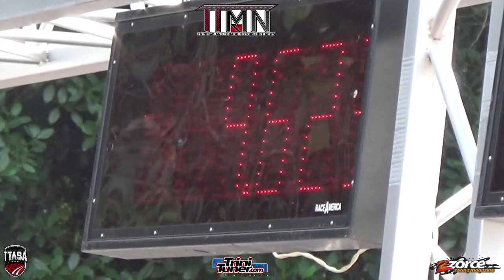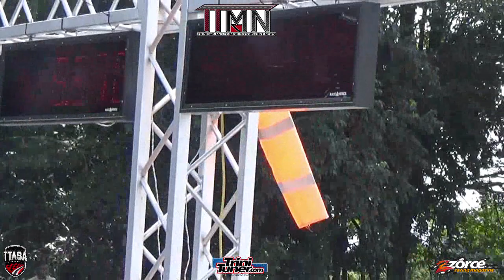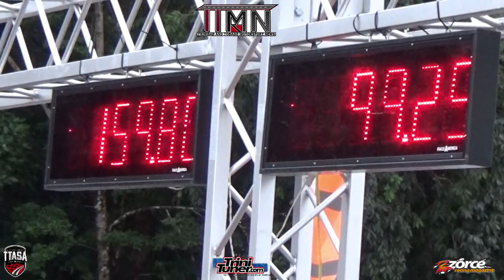Garvin Gomez 8.54 @ 160 MPH @ TTASA Drag Racing Finals 2019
Congrats to Garvin doing a New Personal Best of 8.54 @ 160 MPH with his Bike at the Wallerfield Raceway , Trinidad !!